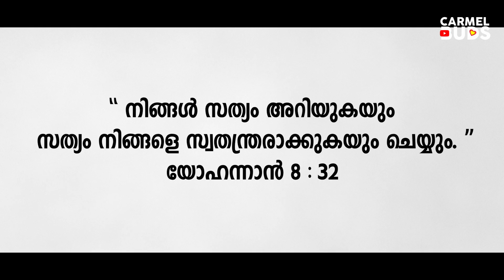പാവം ബെഞ്ചമിൻ Vs. ഗുണ്ടാ തോമസ് | നേരിനൊപ്പം നിർഭയം..നിരന്തരം.. I UPPILITTATHU - CARMEL BUDS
Script: Rev.Sr. Pelagia CSN
Camera: Phipin
Camera Asst:  Rolls
Editor: Thomas vincent
Project Design : Jiji Manu
Direction : Phipin Paul
Cast : Benjamin T.T., Thomas E.J., Joy T.V., Jose Aloor